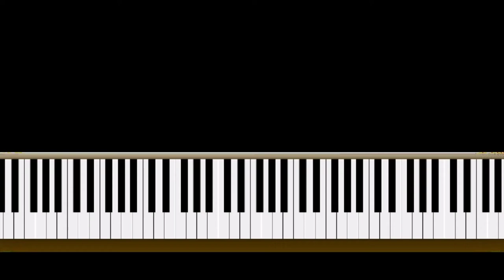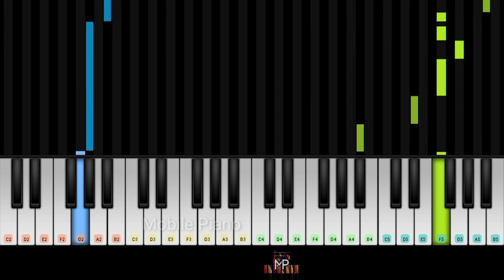Mulle Mulle (Kamini) Song Piano Tutorial | Anugraheethan Antony | Malayalam Song | by Mobile Piano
This is the easy piano tutorial of the 'mulle mulle.. '
From the movie 'Anugraheethan Antony'.

Anugraheethan Antony is an upcoming Malayalam movie with romance-drama, directed by debutant Prince Joy and the film starring Sunny Wayne and Gouri Kishan in the lead roles, while other supporting starr are Sidhique, Indrans, Jaffer Idukki, Manikandan Achari, Suraj Venjaramoodu, Baiju, Muthumani.
 Written by Naveen T Manilal, Story by Jishnu S Ramesh & Aswin Prakash, Cinematography by Selvakumar S, Edited by Appu Bhattathiri, Music by Arun Muraleedharan, Lyrics by Manu Manjith, Produced by M Shijith under the banner of Lekhsya Entertainments.
 The film will release soon on 2020.

Anugraheethan Antony , Kamini , Mulle Mulle , Piano Tutorial , Mobilepiano , Sunny Wayne